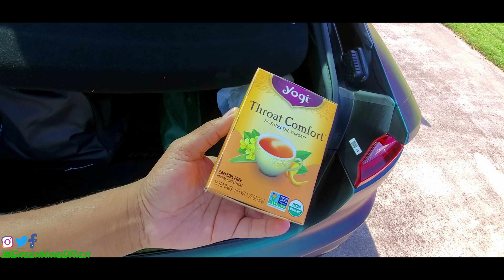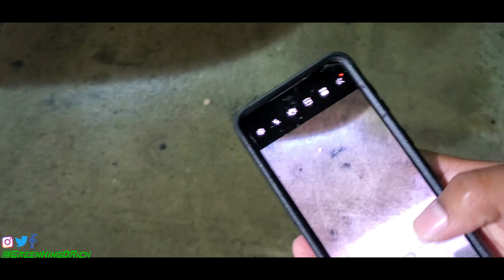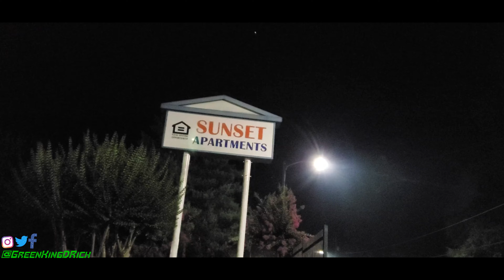Texarkana (TessaKana) 4th of July Weekend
Misc Tags: Texarkana TX, Texarkana AR, Vlog, Raceway, Big rims, Races, Hellcat, charger, Hemi, 903, DRichThaGreenKing, Hotels, D-RICH Tha GreenKing, GreenKingDRich, Richardson, 4th of July weekend, 4th, StateLine, CARSHOW, Car meet, Stinger GT, Daily Vlog, Donuts, Burnouts, Guns, Mp5, Ak47, DRichgreenking, Liberty-Eylau, LEHS, Arkansas, Texas High, State Line GreenKingDRich Texarkana DRichThaGreenKing GreenKingENT @GreenKingDRich